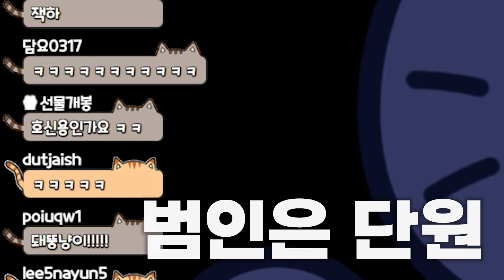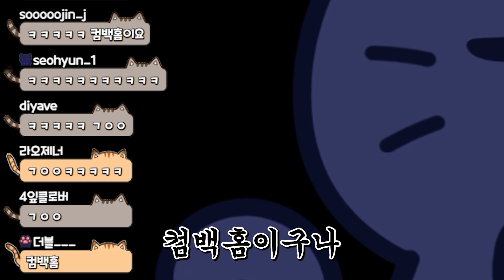돼냥이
편집 : 더블

썸네일 : 삼차